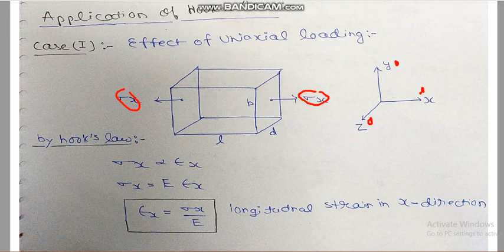STRENGTH OF MATERIALS PART 8